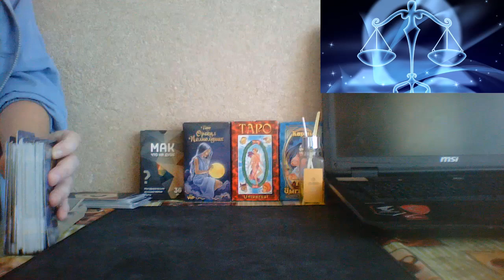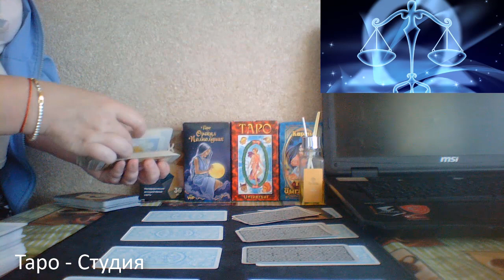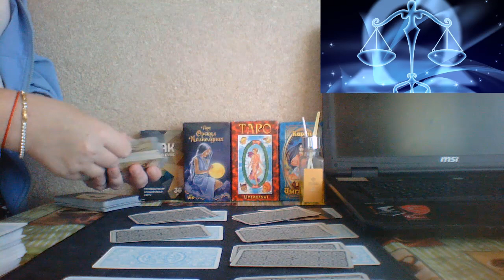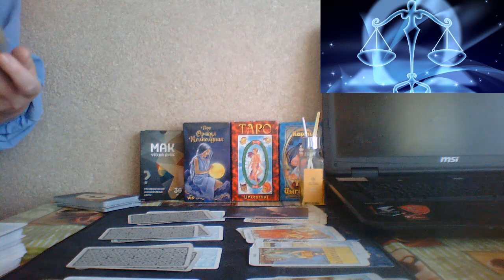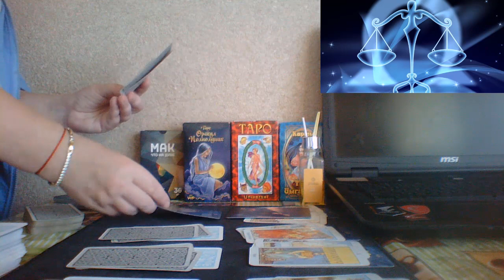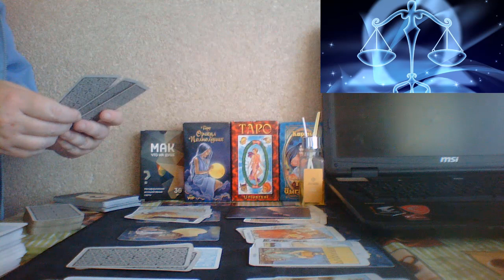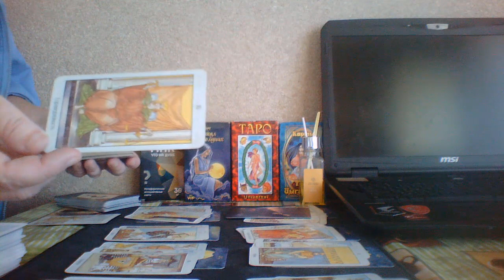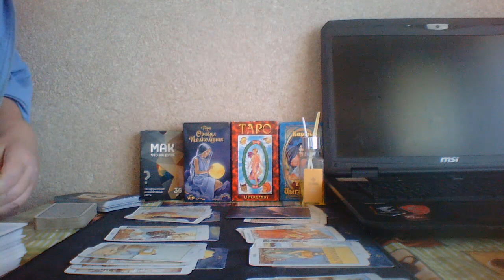Таро прогноз на ноябрь Знак зодиака Весы✨Таро расклад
Таро расклад
Таро прогноз на ноябрь Знак зодиака Весы